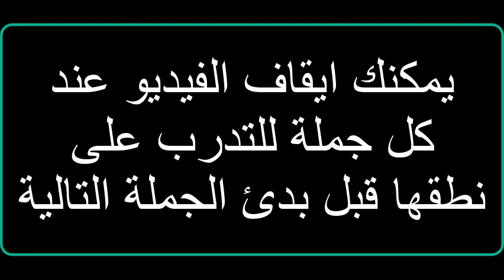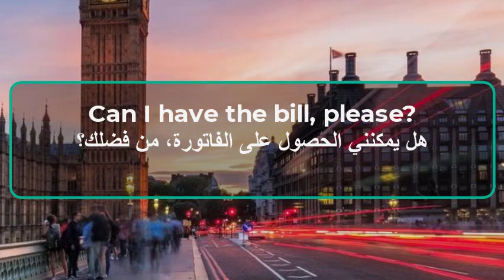تعلم العبارات المتداولة بشكل يومي باللغة الانجليزية 01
1. Good morning!
صباح الخير!

2. How are you?
كيف حالك؟

3. What's for breakfast?
ماذا ستأكل في الإفطار؟

4. Have a nice day!
أتمنى لك يومًا سعيدًا!

5. Can you pass the salt, please?
هل يمكنك تمرير الملح، من فضلك؟

6. Thank you!
شكرًا!

7. You're welcome.
على الرحب والسعة.

8. Excuse me.
عذرًا.

9. Sorry about that.
أعتذر على ذلك.

10. How's the weather today?
كيف حال الطقس اليوم؟

11. I'm running late.
أنا متأخر.

12. Can you give me a hand?
هل يمكنك مساعدتي؟

13. See you later!
أراك في وقت لاحق!

14. Take care!
اعتني بنفسك!

15. What's your name?
ما اسمك؟

16. Where are you from?
من أين أنت؟

17. Nice to meet you.
سعيد بلقائك.

18. How was your day?
كيف كان يومك؟

19. I'm tired.
أنا متعب.

20. What's on TV?
ماذا على التلفاز؟

21. How's your family?
كيف حال عائلتك؟

22. It's time to go.
حان وقت الرحيل.

23. What's the plan for tonight?
ما هو خطة الليلة؟

24. What do you do for a living?
ماذا تعمل لكسب المعيشة؟

25. How much does it cost?
بكم يكلف؟

26. I'll be right back.
سأعود على الفور.

27. Can I have the bill, please?
هل يمكنني الحصول على الفاتورة، من فضلك؟

28. Cheers!
في صحتك!

29. I'm sorry, I didn't catch that.
أعتذر، لم أفهم ذلك.

30. Can you repeat what you said?
هل يمكنك تكرار ما قلته؟